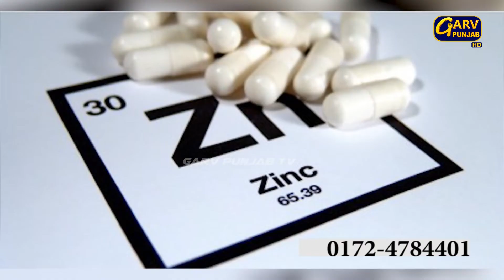ਵੋਟਾਂ ਪਵਾਉਣ ਲਈ ਕੇਂਦਰ ਤੋਂ ਨੀਮ ਫ਼ੌਜੀ ਬਲਾਂ ਦੀਆਂ 1050 ਕੰਪਨੀਆਂ ਤਾਇਨਾਤ ਕੀਤੀਆਂ ਜਾਣਗੀਆਂ।